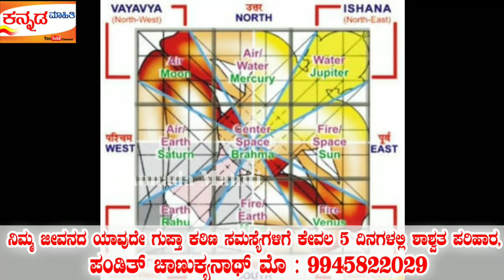ಈ 3 ವಸ್ತುಗಳನ್ನು ನಿಮ್ಮ ಮನೆಯಲ್ಲಿ ಇಟ್ಟರೆ ಸಾಕು ಲಕ್ಷ್ಮೀದೇವಿ ನಿಮ್ಮ ಮನೆಯಲ್ಲೇ ನೆಲೆಸಿರುತ್ತಾಳೆ! |Vastu Tips